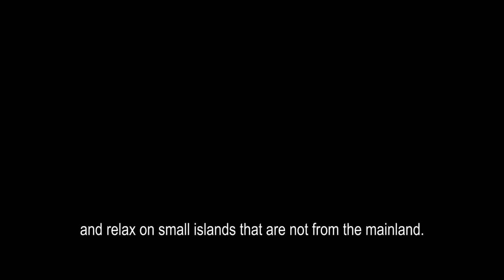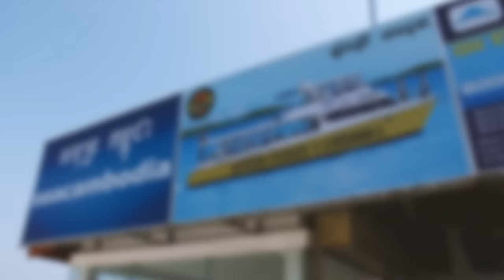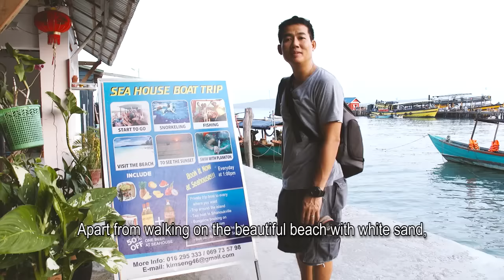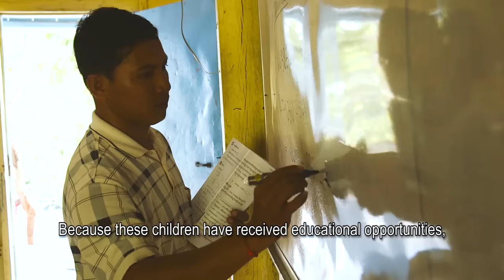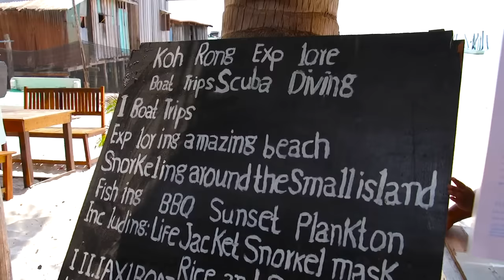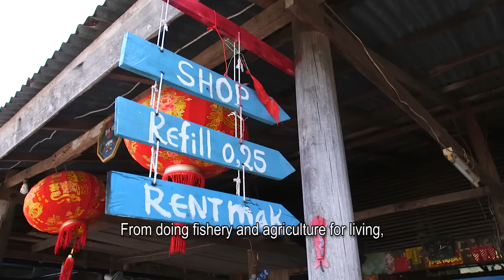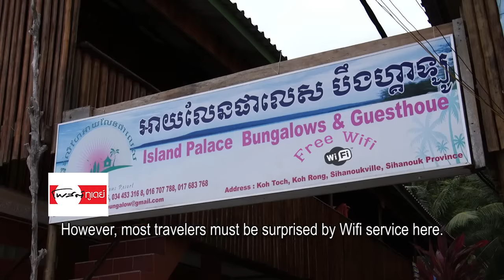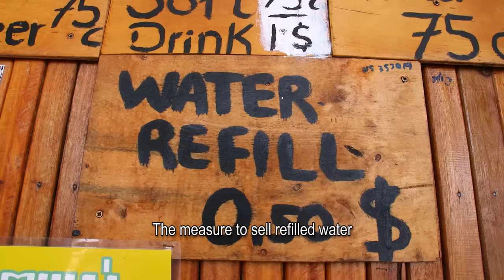โลก 360 องศา กัมพูชา ตอน 2 รักเกาะรง หลงกลิ่นทะเล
รายการโลก 360 องศา ซีรี่ส์ : เที่ยวสนุกสุดหรรษา เที่ยวกัมพูชาแบบกันเอง
ตอนที่ 2: รักเกาะรง หลงกลิ่นทะเล
ออกอากาศ : เสาร์ที่ 2 เมษายน 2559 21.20น. ททบ.5

ร่วมแบ่งปันประสบการณ์ การเดินทางบนโลกใบนี้ ได้ที่